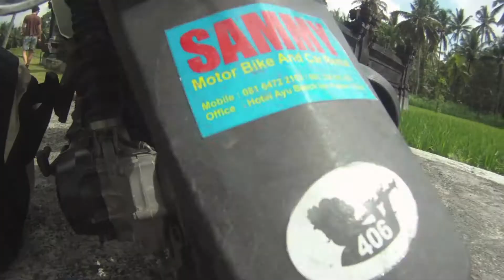BALI 2013 GOPRO HD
Song:  - "Let Me Be Your Lover" -  Lulu
           - "Delta" -  C2C

Bali - Gili Trawangan